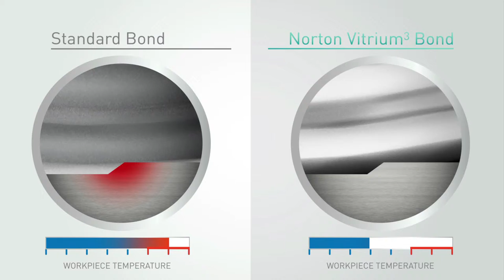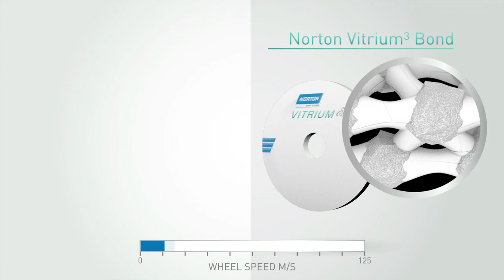Norton Vitrium3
As an entirely new platform, Norton Vitrium3 combines a patent-pending bond technology with abrasive grain developed by Saint-Gobain Abrasives' R&D division. The new bond features exclusive chemistry that promotes grain adhesion and allows for increased porosity resulting in greater product versatility across a number of applications.